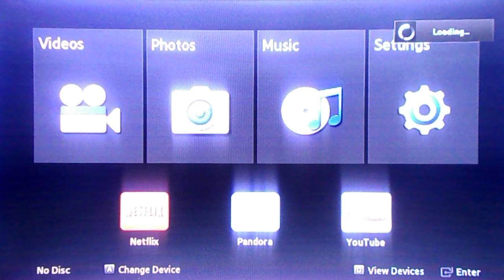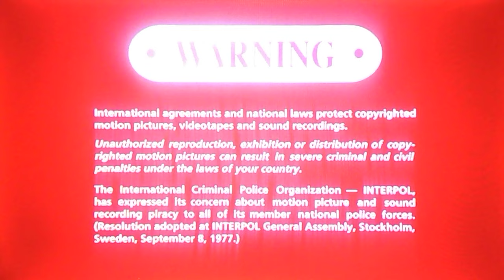Opening To Monster House 2006 DVD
Here Is The Opening Previews To The 2006 DVD of Monster House,And Here Are The Orders:
1.Sony Pictures Home Entertainment Logo
2.Open Season Trailer
3.Zoom Trailer
4.Spider Man 3 Trailer
5.DVD Menu
6.MPAA Rating Screen
7.FBI Anti-Piracy Warning Screen
8.Warning/Attention Screens
9.Interviews and Commentaries Screen(English/French)
10.Columbia Pictures Logo
11.Imagemovers Logo
12.Amblin Entertainment Logo
That's All.